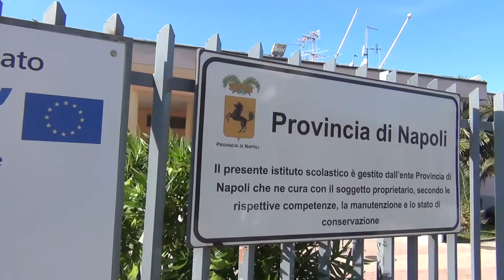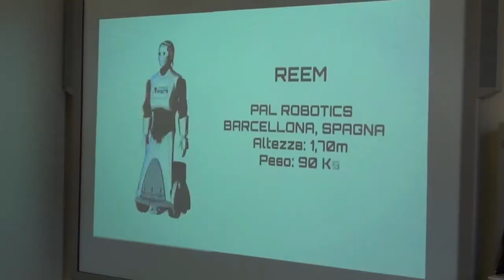Inaugurazione laboratori didattici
Inaugurati quattro nuovi laboratori presso l'Istituto professionale "Niglio" di Frattamaggiore.
Alla cerimonia sono intervenuti, tra gli altri il Consigliere Metropolitano delegato alla scuola Domenico Marrazzo ed il Sindaco di Frattamggiore, Marco Antonio Del Prete